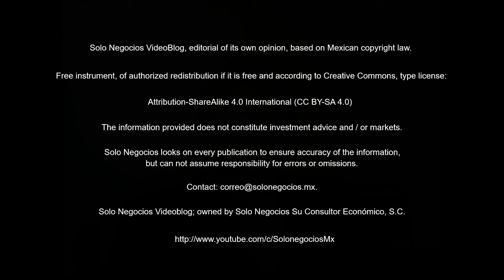[VBSN] Solo Negocios VideoBlog from June 25, 2018, under the topic: Solo Negocios Bulletin